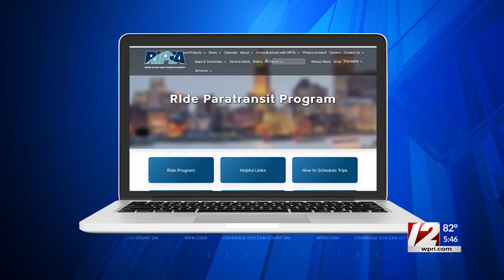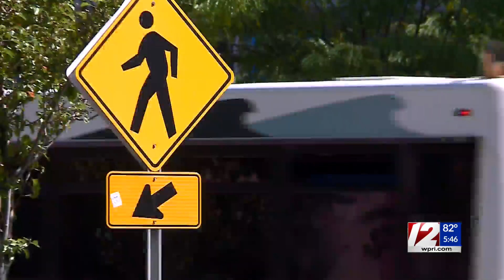RIde program to be studied to address travel outside of the current paratransit service area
Rhode Island’s new state budget is setting money aside to study the RIde Program that helps those with disabilities get around the state.